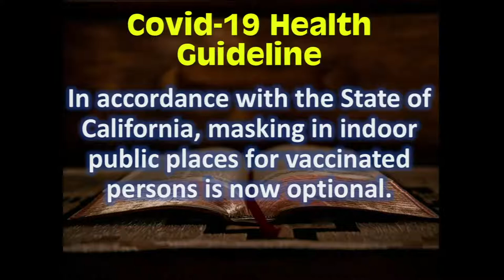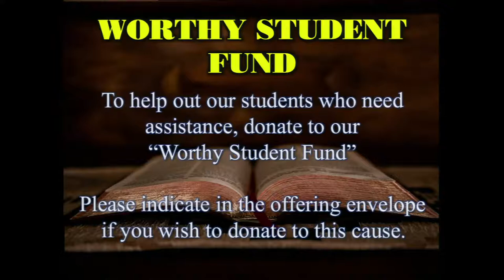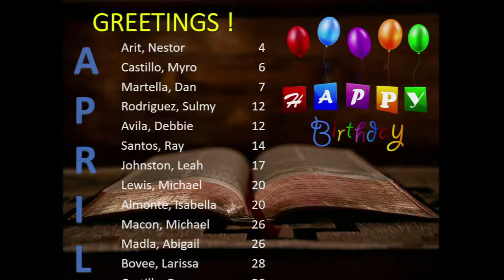"I Surrender All" -Pastor Abner Razon - April 30, 2022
Welcome Remarks & Call to Worship -Mike Garcia
Praise & Worship Team - Selected
Tithes & Offerings/Offertory Prayer -Ena Malabanan
Children's Story Time - Grace Porciuncula
Offering is for "Local Church Budget"
Offertory Music -Carlo June Cruz
Scripture Reading - Pastor Wealthy Estrada
Pastoral Prayer - Pastor Wealthy Estrada
Special Music - Sofia Hernandez
Pianist - Myla Ada